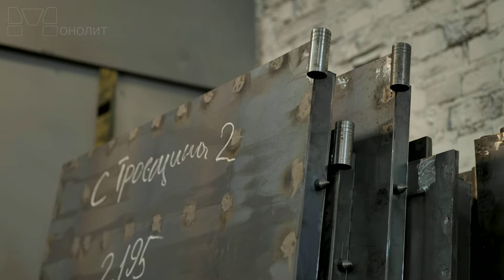Сейфовая - взломостойкая дверь в квартиру. Лучше несколько дверей или одна дверь как несколько?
В данном видео речь пойдет о сверхмощной взломостойкой сейфовой двери которая будет установлена в квартиру частному клиенту.

В видео условно сравниваются дверной блок состоящий из двух дверей который устанавливается в один дверной проем с дверью которая можно сказать одна состоит из нескольких дверей.

Какой вариант лучше?

И можно ли в принципе выбрать из двух вариантов лучший.

На самом деле каждый из двух вариантов имеет свои плюсы с минусами, поэтому однозначного победителя нет.